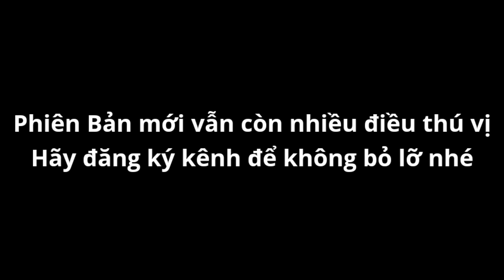Không Nên Mang "Mưa Laser" Lên Đảo Trong Soul Knight